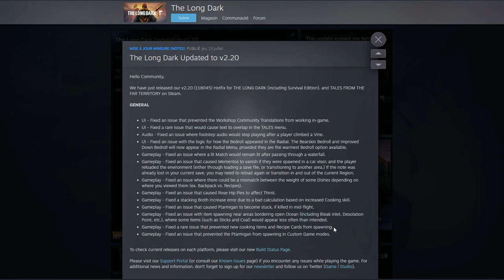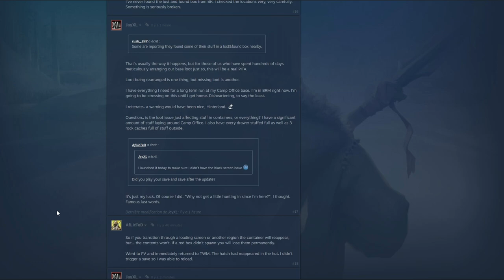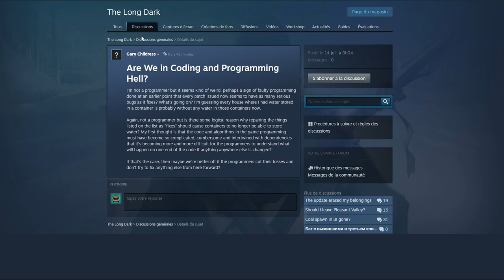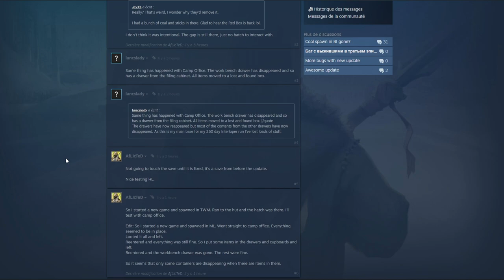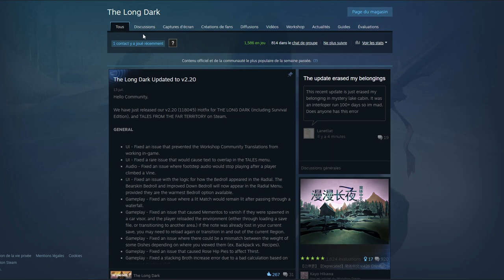THE LONG DARK [DLC] V2.20 : ENCORE UNE CATASTROPHE ! Pertes importantes d'objets !